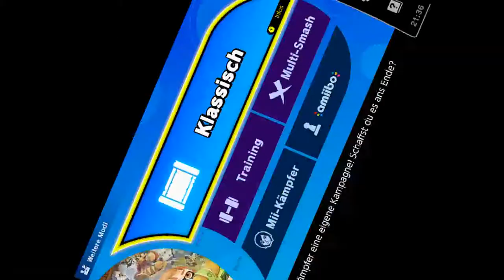Klassisch Pummeluff + Mewtu | Super Smash Bros Ultimate | Blind Deutsch Let's Play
Zzz...

Nintendo